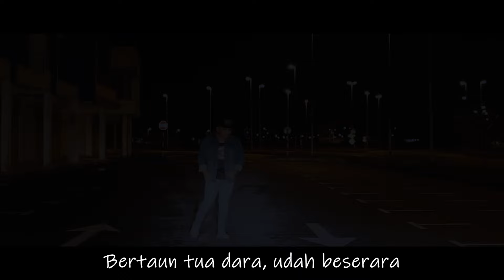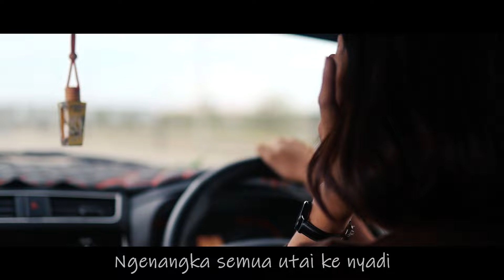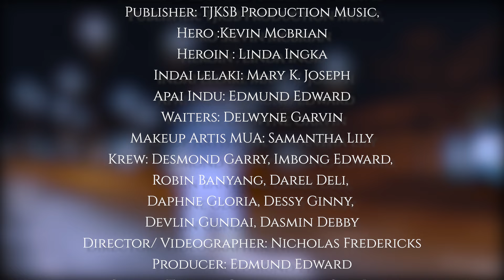Dua Suku Juru - Edmund Edward (Official Music Video)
Dua Suku Juru
Lyric by Franklin Lingga
Composer: Franklin Lingga & Jimmy Stephen & Denn Al
Music arrangement by Denn Al
Mixing & Mastering by Radiant Music, Miri
Publisher: TJKSB Music Production
Videographer MV: Nicholas Fredericks Frediel

Betaun tua dara, udah beserara
Diatu ku ngenang ke cherita lama
Nyabak ku, nyabak ku ngenang ka nuan sulu
Laban nuan dara ke mentas udu

Bebulan betaun ati ku nguji
Ka ngasai ka pengelantang asi
Tang nama meh daya, bintang belalai malam
Agi bisi bekau jayau ke lenyau

Ngenang ka semua utai ka nyadi
Antara nama pengerindu tua asi
Tua sama enda ulih ngugi
Sama-sama bela anak asi

Adat nguai adat ka dipebasa
Ari aki ini kitai kelia
Enda ulih tua ka ngelengka
Sigi enda diasuh sida iya.

Ampun ka apaiku, ampun ka indai ku, ampun ka aku ambu
Pemutus udah temu, sida enda setuju
Enda disagi dua suku juru

Engka meh dunya tu, ukai ungkup tua
Ka nyambung pengerindu dideka
Ngarap ka di serga, petara sama rata
Nadai agi adat ka nyerara.

Woooo … ooo… woo.. Oo..

Activate your Caller Ringtone with this song,!
Maxis CRT: Dail *131*# and press CALL
Digi Caller Tunes: Dail *233*# and press CALL
Celcom CMT:  Dail *323*# and press CALL
UMobile Caller Ringtone : SMS CRM  to 28383